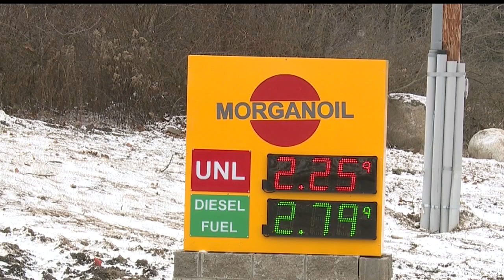From refugee camp to American Dream: Owner becomes emotional as business expands to Poland Twp.